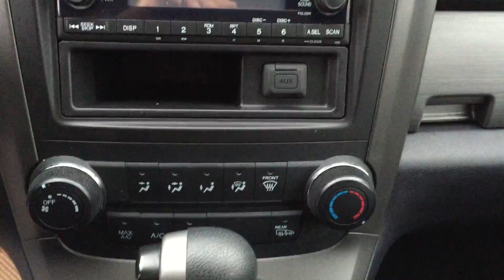2010 Honda CRV Stk# 16486A available in Vancouver at Brown Bros Ford Lincoln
LOCAL, ACCIDENT FREE LX WITH, 2.4L 4 CYL,  5 SPD AUTO, 4X4, POWER GROUP, ALUM WHLS AND MORE